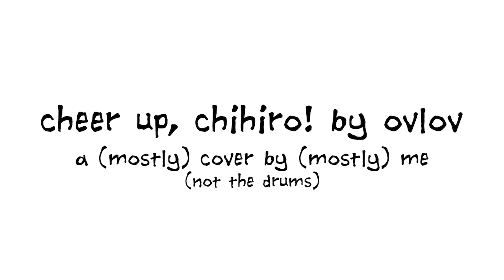Cheer Up, Chihiro! - Ovlov (Cover)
I bought a Squier Strat for $40 today so I did this Ovlov cover in my bedroom and it was fun. Vox/bass/guitar by me, drums isolated from the studio recording.

listen to my band please